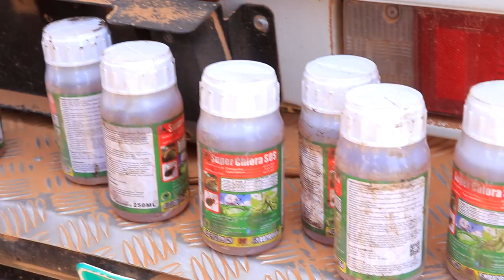Wasaaradda Beeraha ee gobolka Daad-madheedh ayaa bulshada beeralayda ah u qeybisay agabka kala duwan